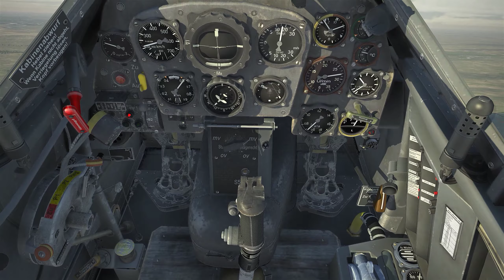Sky Larking - IL 2 Sturmovik Battle of Stalingrad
My bitcoin receiving/deposit address on bitcoin network
1AhAkGaNhUiN9sXRXJdNzepsa5uVWKHDuK
My Dogecoin Receiving/deposit address on Dogecoin Network:
I offer coaching calls . Here is a unusual vid, in that all it is is a free flight. Note at 3:25 I spend around 20 seconds setting up the track IR to work properly. Thats what that looks like.
GPU: GeForce GTX 1080 Ti x 2
CPU: Intel(R) Core(TM) i7-6700 CPU @ 3.40GHz
Memory: 32 GB RAM (31.9 GB RAM usable)
Resolution: 2560 x 1440, 144Hz
Monitor: Asus ROG Swift PG279Q 27 165Hz IPS G-Sync Monitor

Froggy Frog 9000 apparel on Amazon (US)
Frog apparel on Amazon.de (Germany)
Frog apparel on Amazon.co.uk (UK Amazon site) (US site)

*Video requests*  Send me your video request.

Send me coins at address:

bitcoin:
1PBbjTTuoak2bzbeZDHU2SvSuSFMB59Gu6

bitcoinCash:
1F2oKonh7D9pWgqTXRdgXT34ZgzDykeCVY

Dash:
XfRDiHHSUjvAnSuHED2LDqShvaWnEPB7oK

Doge:
D9EAFSBAPE5amaegaPCFLurxMiHZnJRngQ

Etherium:
0xbbd28858e3917f32b40f1100c27c93b9c9f5662c

Litecoin:
LiWH4GAtoYvUnruNLu7SGh8BzK1CsWbBYg
Monitor: Asus ROG Swift PG279Q 27 165Hz IPS G-Sync Monitor My racing wheel: Logitech G29 Racing Wheel